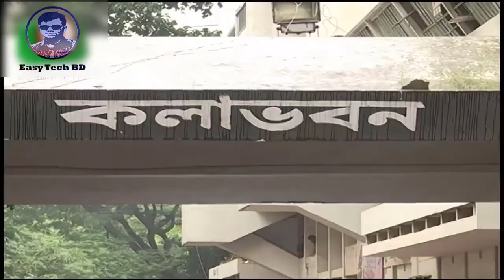অনলাইনে নয়, সরাসরি হবে ঢাবির ভর্তি পরীক্ষা | Dhaka University Exam | Latest News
অনলাইনে নয়, সরাসরি হবে ঢাবির ভর্তি পরীক্ষা

পরীক্ষার মাধ্যমেই স্নাতক প্রথম বর্ষের শিক্ষার্থী ভর্তি করবে ঢাকা বিশ্ববিদ্যালয় (ঢাবি)। আজ রবিবার (১৮ অক্টোবর) বিশ্ববিদ্যালয়ের ডিনস কমিটির বৈঠকে এই বিষয়ে নীতিগত সিদ্ধান্ত নেয়া হয়েছে। ওই বৈঠকে অনলাইনের মাধ্যমে ভর্তি পরীক্ষা না যাওয়ার বিষয়ে মত দিয়েছেন বিভিন্ন অনুষদের ডিনরা।

এদিকে, আগামী মঙ্গলবার (২০ অক্টোবর) এ বিষয়ে চূড়ান্ত সিদ্ধান্ত নিতে ডিনস কমিটির আরেকটি সভা রয়েছে। ওই সভায় ভর্তি পরীক্ষার সম্ভাব্য তারিখও নির্ধারণ করা হতে পারে জানিয়েছেন উপাচার্য অধ্যাপক ড. মো. আখতারুজ্জামান।
রবিবার রাতে তিনি বলেন, আগামী ২০ তারিখে আমরা ডিনস কমিটির একটি এক্সক্লুসিভ মিটিং ডেকেছি। সেখানে ভর্তি পরীক্ষার বিষয়ে বিস্তারিত আলোচনা হবে। ওই মিটিংয়ে ভর্তি পরীক্ষার তারিখ নির্ধারণ করার চেষ্টা করা হবে বলেও তিনি জানান।

জানা যায়, চলতি বছর পাবলিক ও স্বায়ত্বশাসিত বিশ্ববিদ্যালয়ের ভর্তি পরীক্ষা গ্রহণে গতকাল শনিবার উপাচার্যদের সংগঠন ‘বিশ্ববিদ্যালয় পরিষদ’ এক ভার্চুয়াল মিটিংয়ে বসে। সেখানে পরীক্ষার মাধ্যমেই স্নাতক প্রথম বর্ষের শিক্ষার্থী ভর্তি নেয়ার বিষয়ে নীতিগত সিদ্ধান্ত হয়। তবে করোনার কারণে অধিকাংশ উপাচার্যই অনলাইনে ভর্তি পরীক্ষা নেয়ার বিষয়ে মত দেন।

সেক্ষেত্রে বঙ্গবন্ধু ডিজিটাল বিশ্ববিদ্যালয়ের উপাচার্য অধ্যাপক ড. মুনাজ নূরের উদ্ভাবিত সফটওয়্যার ব্যবহারের প্রস্তাব এসেছে। বৈঠকে এ প্রস্তাবে সবাই প্রশংসা করেছেন। এখন এই প্রস্তাবটি শিক্ষা মন্ত্রণালয় ও বিশ্ববিদ্যালয় মঞ্জুরী কমিশন (ইউজিসি) অনুমোদন দিলে অধিকাংশ বিশ্ববিদ্যালয়ে অনলাইনেই পরীক্ষা নেয়া হবে।

তথ্যমতে, ঢাকা বিশ্ববিদ্যালয় অনলাইন প্রক্রিয়ার মাধ্যমে ভর্তি পরীক্ষায় যাচ্ছে না বলে একাধিক সূত্রে জানা গেছে। উপাচার্য পরিষদের বৈঠকের পর ঢাবি উপাচার্য অধ্যাপক ড. মো. আখতারুজ্জামান বলেন, কোন প্রক্রিয়ায় ঢাকা বিশ্ববিদ্যালয় ভর্তি পরীক্ষা নেবে সেটি নিয়ে আমরা বসবো। চলতি সপ্তাহে এ বিষয়ে সিদ্ধান্ত হবে বলে উপাচার্য জানান।

এদিকে, আজ রবিবার দুপুরে ডিনস কমিটির বৈঠকে পরীক্ষার মাধ্যমেই স্নাতক প্রথম বর্ষের শিক্ষার্থী ভর্তি করার সিদ্ধান্ত হলেও অনলাইনের মাধ্যমে ভর্তি প্রক্রিয়ায় না যাওয়ার বিষয়ে মত দিয়েছেন উপস্থিত ডিনরা। আগামী মঙ্গলবার এ বিষয়ে সিদ্ধান্ত চূড়ান্ত করতে ফের বসেছে ডিনস কমিটির সভা।

এ বিষয়ে ইঞ্জিনিয়ারিং এন্ড টেকনোলজি অনুষদের ডিন অধ্যাপক ড. মো. হাসানুজ্জামান বলেন, ঢাকা বিশ্ববিদ্যালয় ভর্তি পরীক্ষার মাধ্যমে শিক্ষার্থী নেবে এটা নিশ্চিত। তবে কিভাবে এ পরীক্ষা নেবে সে বিষয়ে মঙ্গলবারে সিদ্ধান্ত হবে।

তিনি বলেন, বঙ্গবন্ধু ডিজিটাল বিশ্ববিদ্যালয়ের উপাচার্যের উদ্ভাবিত সফটওয়্যারে ভর্তি পরীক্ষা নেয়ার বিষয়ে জানা গেছে। তবে বিশ্ববিদ্যালয়গুলোতে বিগত সময়ে নেয়া পরীক্ষায় ডিজিটাল জালিয়াতির আশ্রয় নেয়ার মতো নেতিবাচক ঘটনাও ঘটেছে। ঢাকা বিশ্ববিদ্যালয়ের ভর্তি পরীক্ষায় এক মার্কের জন্য শিক্ষার্থীদের পজিশন যেখানে অনেক দূরে চলে যায়, সেই রকম একটি সেন্সিসিটিভ পরীক্ষা অনলাইনে নিবে কিনা সে বিষয়ে চূড়ান্ত করবে মঙ্গলবারের সভা।

দুই ঘণ্টাব্যাপী ডিনস কমিটির ওই সভায় বিশ্ববিদ্যালয়ের উপাচার্য অধ্যাপক ড. মো. আখতারুজ্জামান, উপ-উপাচার্য (প্রশাসন) অধ্যাপক ড. মুহাম্মদ সামাদ, উপ-উপাচার্য (শিক্ষা) অধ্যাপক ড. এ এস এম মাকসুদ কামালসহ বিভিন্ন অনুষদের ডিনরা উপস্থিত ছিলেন। ###

Another My channel Video:
এই চ্যানেলে আমরা বেসিক এবং অ্যাডভান্স লেভেলর কম্পিউটার, ইন্টারনেট, মোবাইল, অনলাইন ইনকাম এবং টেকনিক্যাল এডুকেশন সম্পর্কীয় নতুন নতুন ভিডিও দেখানো বা শেখানোর চেষ্টা করি।